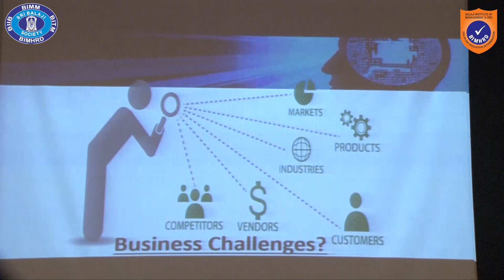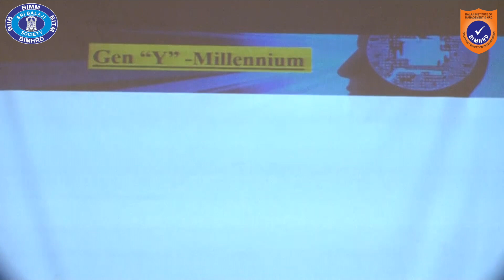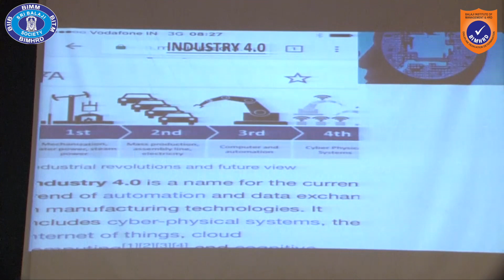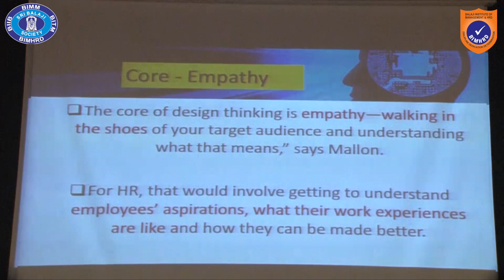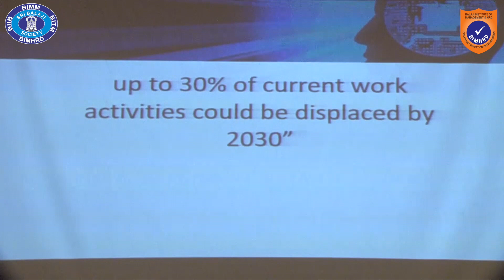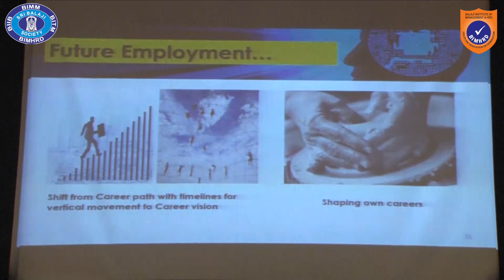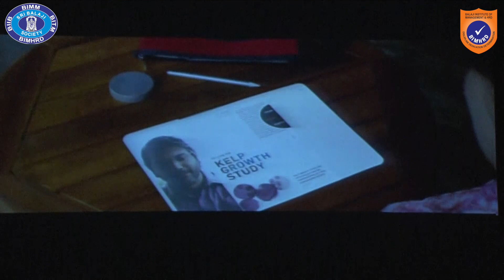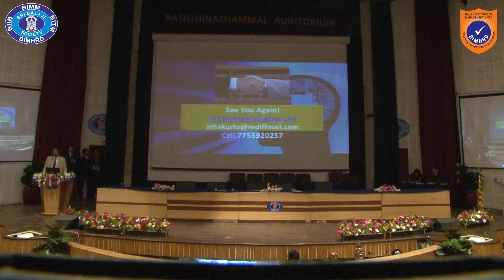Mr.Ajit thakur - Head HR, IR, EHS Adventz Group – Zuari Agro Chemicals Ltd.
14th National Business Convention, ADHISTHAN was held at Balaji Institute of Management & Human Resource Development (BIMHRD) from 28th to 30th September, 2018. The Convention was a confluence of the industry leaders where the PGDM students got an opportunity to interact with them and learn from them.